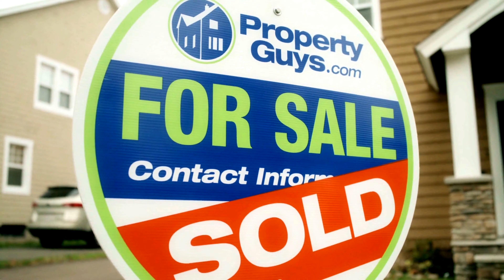2905 Wildwood Avenue Nanaimo BC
2905 Wildwood Avenue Nanaimo BC